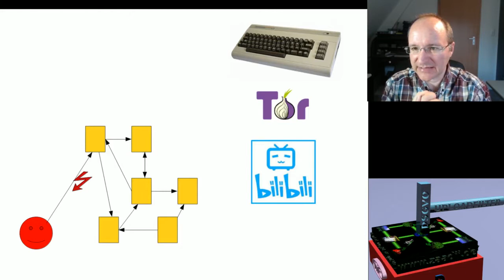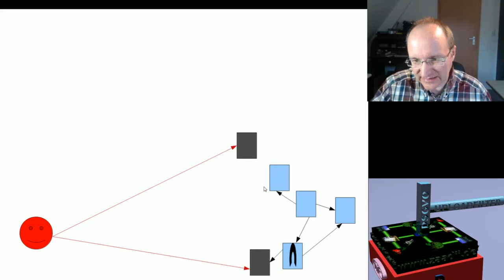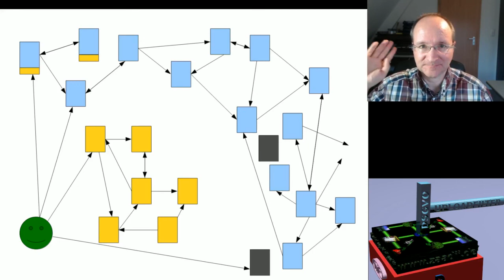Freiheit im Internet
Wie wir unsere Freiheit im Internet zurück gewinnen können.